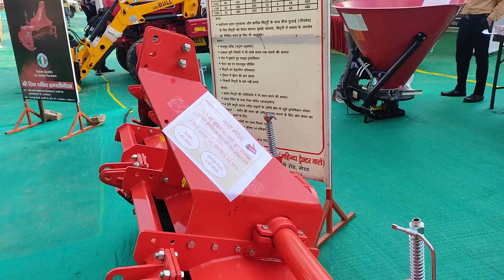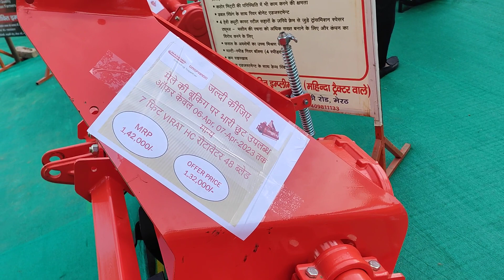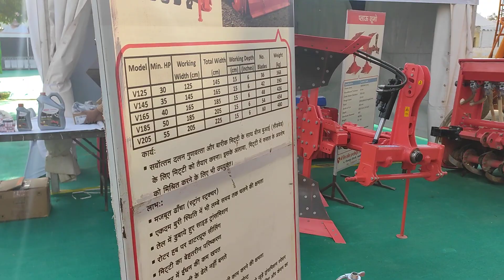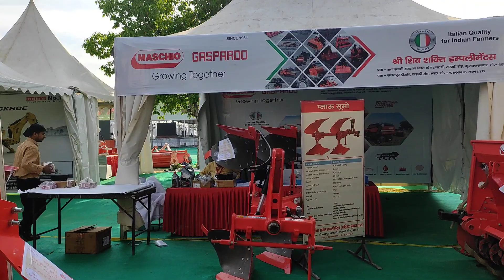जल्दी कीजिए खुसखबरी है मुज़फ्फरनगर वाले किसान भाइयों के लिये MASCHIO ROTAVATOR पर छूट का लाभ उठायें